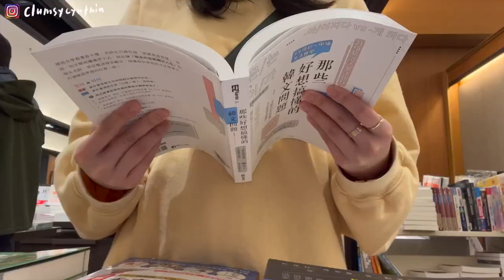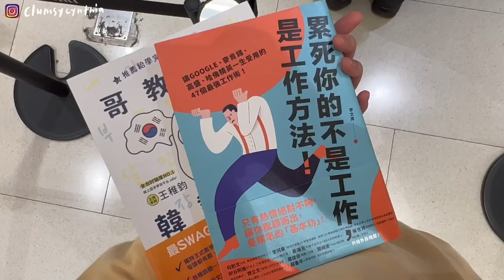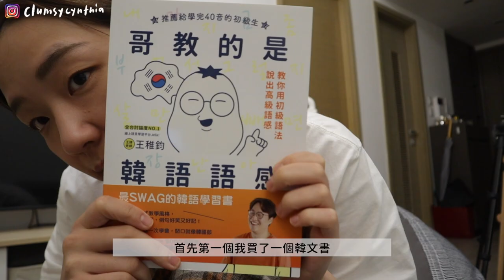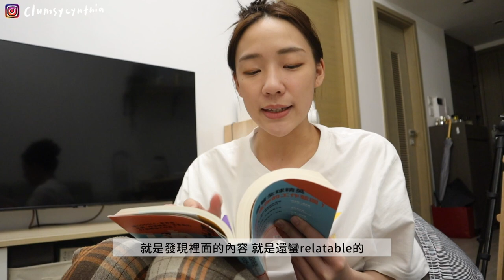VLOG | 我的肝已爲南朋友而爆📺/換季前洗冷氣🌬️/簡單的氣炸鍋可頌🥐/買了兩本書+新手機殼開箱📱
有沒有人看完25 21之後花了一點時間才平復心情的
大概是榮登我覺得看完會反思的韓劇前三名QQ
還沒看完25 21的朋友先不要點開～但這篇觀後感我覺得寫得很好！

從4/16-4/30免運港澳免運費，活動後恢復運費轉為9折

上面有很多不同的設計，大家有興趣都可以去看看喔！

清冷氣師傅我已經找他們三四次了，每次清都很細心又很有禮貌～～
不過如果要清的趕快預約唷，據說最近比較忙，可以預估大概兩週的時間

lonely-leaf by phury (Artlist)
Music by clay house - if you never try, you'll never know